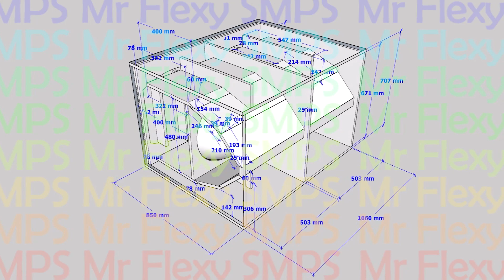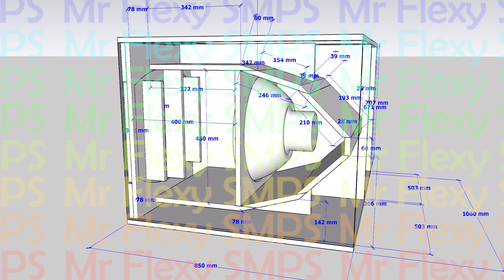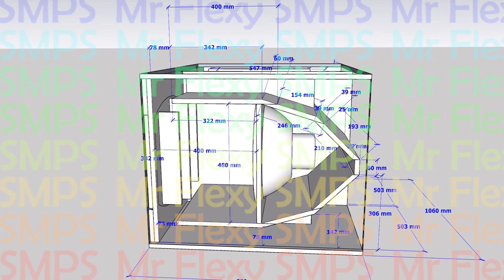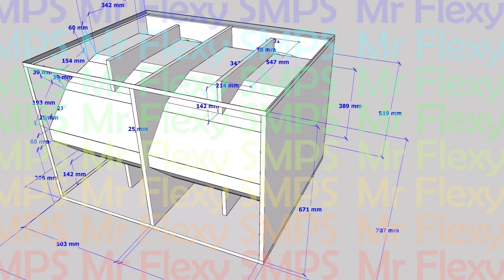[PLAN] 18" DUAL FX18 BANDPASS HORN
35Hz ~ 200Hz use any 18" subwoofer that is for sealed use it will work excellent! LOUD BASS!